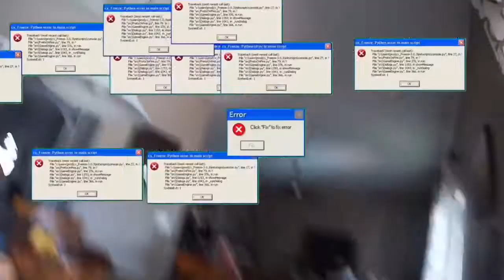NERF BATTLE! Pt 1...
This is the epic nerf battle of Gavin and Collin who are you voting for Gavin or Collin... leave it in the comments below